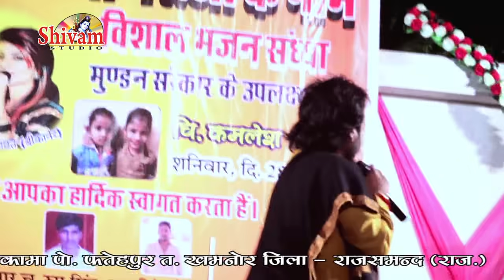ईस भजन पर आया जोरदार भेरूजी का भाव || Mahendra Singh Rathor || Kama Live || Shivam Studio Gudli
Bhajan     - ओ मारा भेरू जी आडी डोडी नजरा काई भालो

Sound - Ridhi Sidhi Sound

* Video By -     Shivam Studio Gudli Udaipur

kama Live